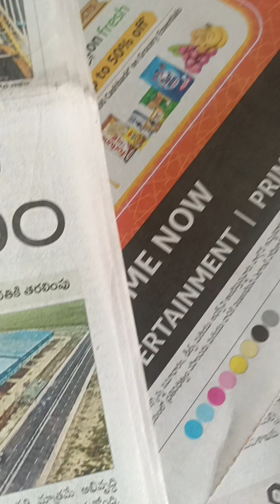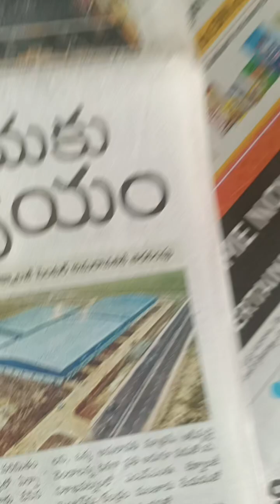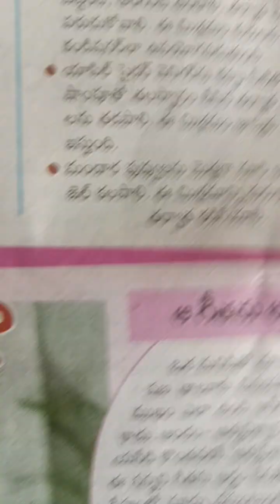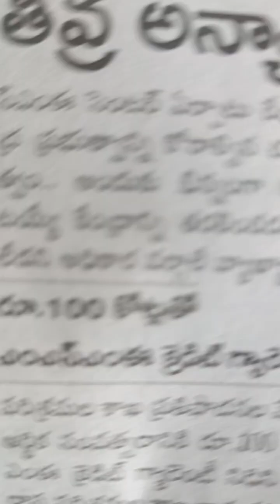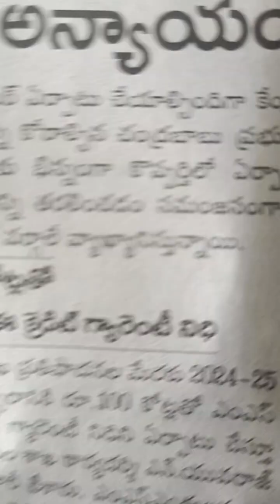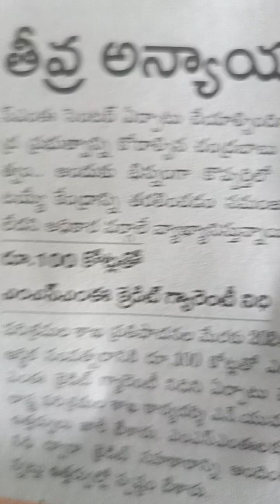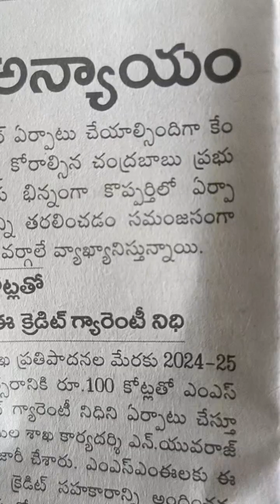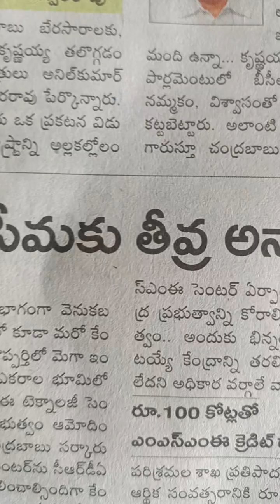రాయలసీమ కు తీవ్ర అన్యం జరిగినది సాక్షి Annie's వై చెన్న కేశవ రెడ్డి సామాజిక కార్యకర్త 26.9.24